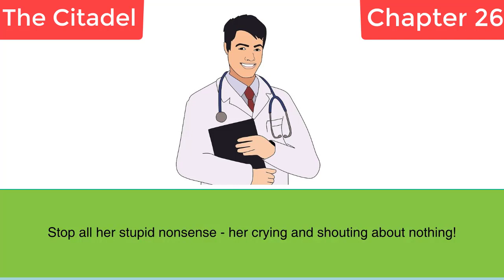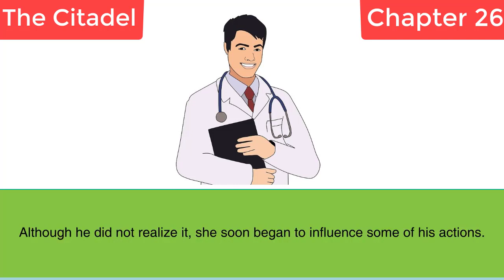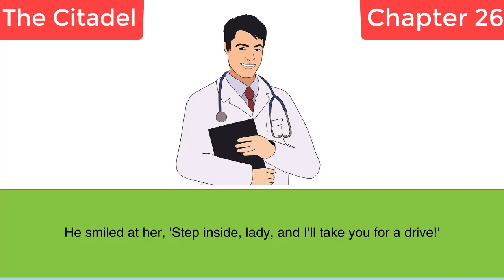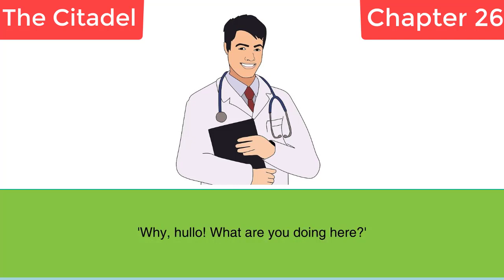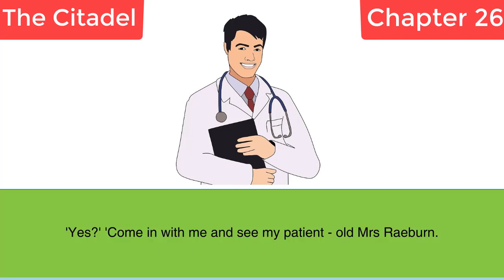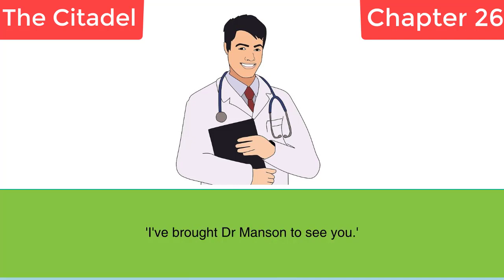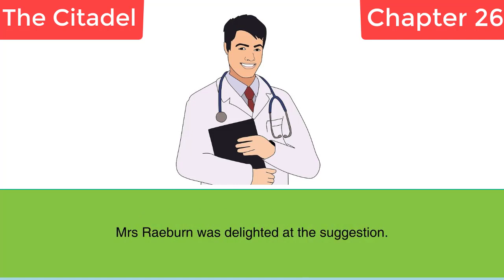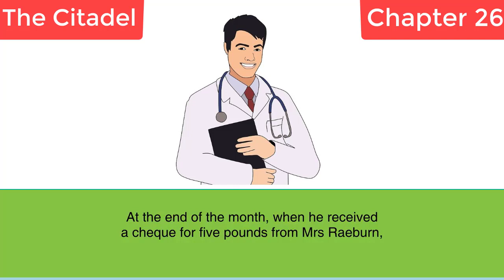Learn English Through Stories with subtitles: The Citadel (Part 26)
Hi there!

You are welcome to learn English through stories with subtitles.

Hi there!

learn english through stories
learn english through stories with subtitles
learn english with story for beginners
english story
english story with subtitles
english story for students
english story with writing
english story with writing for beginners
english story level 1
english story class 1
english story chapter 1
love story
love story with subtitles
English love story listening
listen to story of inglish
listen to story in english
listen to english story